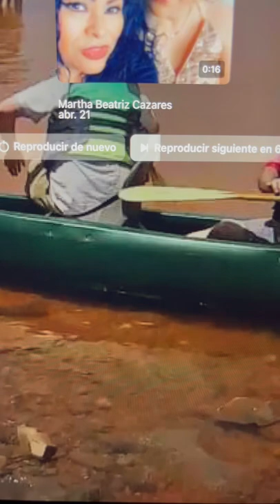Lake in St. George Utah